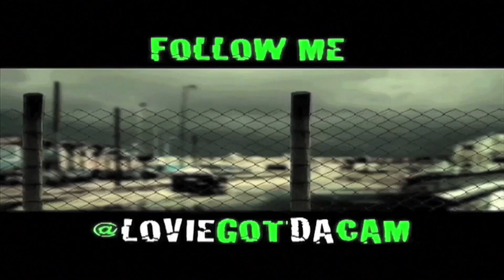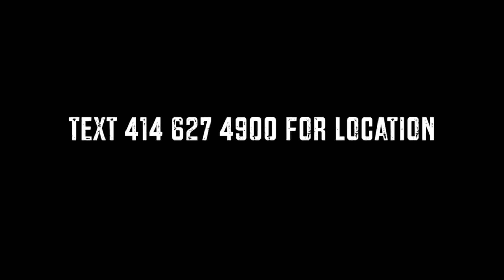PreNeuRs EP Bonus Loviegotdacam Bday